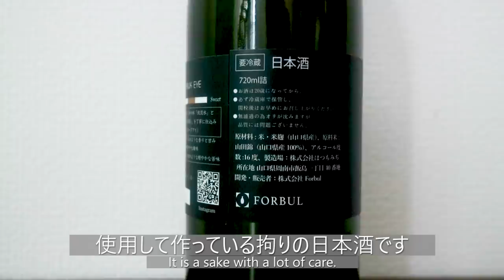【暮らしVlog】日本酒をメインにしたディナー / 40代主婦の日常 /ローストビーフ /スパニッシュオムレツ /丁寧な暮らし /Dinner with Sake as the main course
*この動画は株式会社Forbulとのタイアップ動画です*

今日はご縁があって株式会社Forbul様より【日本酒 鷹ノ目(たかのめ)】を頂きました。
とても美味しい日本酒でこの日本酒に合わせてお料理を考えました。
特徴はお肉に合う日本酒という事。
いろいろ合わせて見てやっぱり牛肉との相性が抜群！という事でメインはローストビーフにしました。
魚介の生臭さの残るものとの合わせはNGでしたので、それ以外で相性の良いお料理5品とチーズのおつまみを揃えて日本酒を開けさせて頂きました。
ゆったりとワイングラスで飲む日本酒とお料理、とても楽しめました～！

‹本日の料理と器›
●ローストビーフ マッシュルーム赤ワインソース → 大江憲一 / 男子カレーパスタ皿（白）
●ズッキーニとヤリイカのフリット → 永島義教 / ステンレスプレート
●カブのサラダ仕立て味噌ソース → wonki ware / オーバル皿
●カラフル野菜のライスサラダ → 三浦侑子 / スモール台付グラス(スモーク)
●スパニッシュオムレツと3種のチーズ → オリーブカッティングボード
●取り皿 →三谷龍二 / 木角皿(小)
●ナイフ＆フォーク → 永島義教 / ディナーナイフ(いぶし) / ディナーフォーク(いぶし)
●日本酒 鷹ノ目 → リーデル / シャルドネグラス

*This video is a tie-up with Forbul Corporation*.

Today, I was fortunate enough to receive a bottle of sake called "Takanome" from Forbul Corporation.
It's a very delicious sake, and we came up with a dish to go with it.
The characteristic of this sake is that it goes well with meat.
After trying various combinations, I found that it goes very well with beef! So we decided on roast beef as the main course.
Since we were not allowed to pair it with seafood that had a fishy smell, we opened the sake with five other dishes that went well with it and a cheese snack.
I really enjoyed drinking sake and food in a relaxed wine glass~!

‹Japanese Sake›
Courtesy of: Sake Takanome

‹Dishes and Plates of the Day›
●Roast Beef with Mushroom Red Wine Sauce → Kenichi Oe / Men's Curry Pasta Plate (White)
●Zucchini and squid fritters → Yoshinori Nagashima / Stainless steel plate
●Turnip salad with miso sauce → wonki ware / oval plate
●Rice salad with colorful vegetables → Yuko Miura / Glass with small stand (smoked)
●Spanish omelet with three kinds of cheese → Olive cutting board
●Meal plate → Ryuji Mitani / Wooden square plate (small)
●Knife & Fork → Yoshinori Nagashima / Dinner knife (smoked) / Dinner fork (smoked)
●Sake Takanome → Riedel / Chardonnay glass